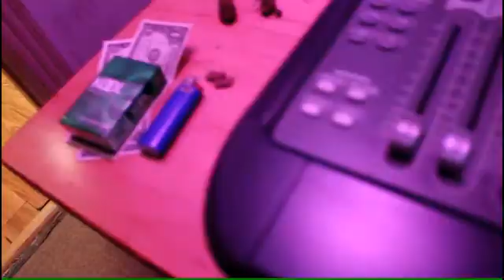Landers Crowe - I Got It OFFICAL VIDEO Country Rap HipHop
Kentucky Rapper Landers Crowe Is Dropping His Album Soon This Is A Single Off The Debut Album DESPERADO. Go Check This Guy Out! He Is Doing Big Thangs In The Sticks Of Kentucky.